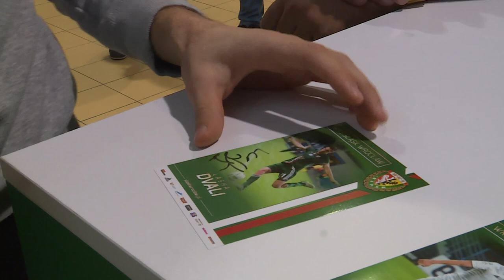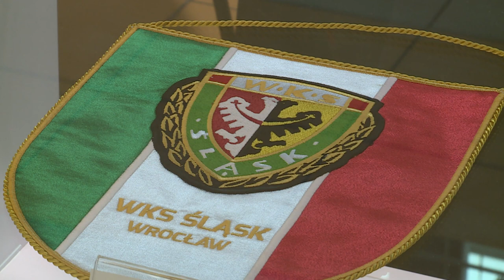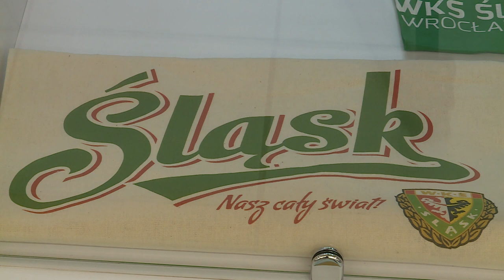Nowa wyspa kibica Śląska Wrocław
Wyspa kibica Śląska Wrocław dedykowana jest fanom, którzy będą mogli zakupić w niej klubowe, gadżety, koszulki oraz bilety na mecze na Stadionie Wrocław. Nowy punkt promowali piłkarze Kamil Dankowski oraz Lasha Dvali.